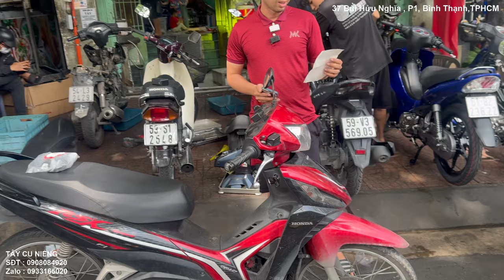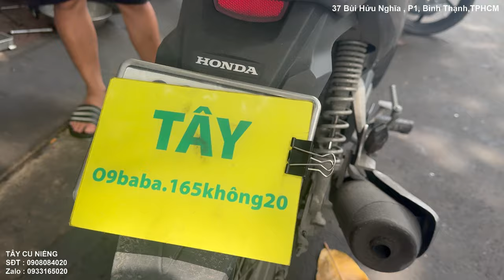Wave RSX FI 52zz: "Lên đời" nhẹ nhàng - Gia tốc "cực phê"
Bạn muốn "lên đời" cho chiếc Wave RSX FI của mình? Video này sẽ cho bạn thấy sức mạnh của 52zz!

Video hướng dẫn chi tiết quá trình độ Wave RSX FI lên 52zz, bao gồm:

* Lựa chọn phụ tùng phù hợp (piston, dên, xúp bắp...)
* Kỹ thuật làm máy, canh chỉnh chuẩn xác
* Test gia tốc, trải nghiệm thực tế sau khi độ

Cảm nhận gia tốc "cực phê" của Wave RSX FI 52zz sau khi "lên đời".